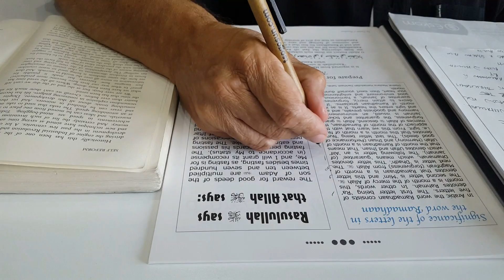Ebrahim Gangat​ : The Significance of the 5 letters of Ramadhan